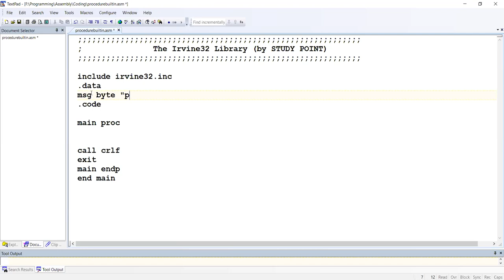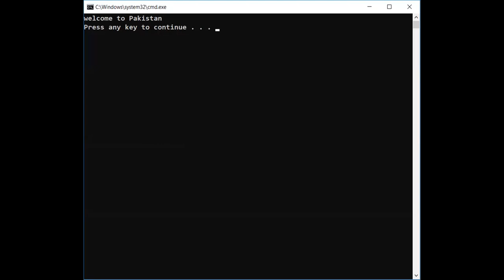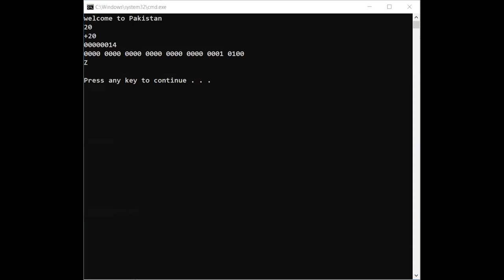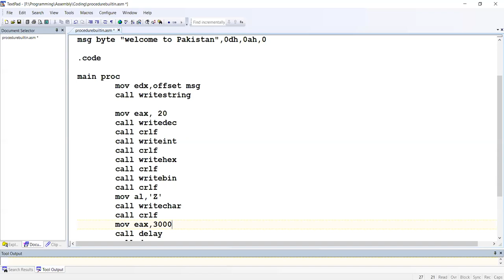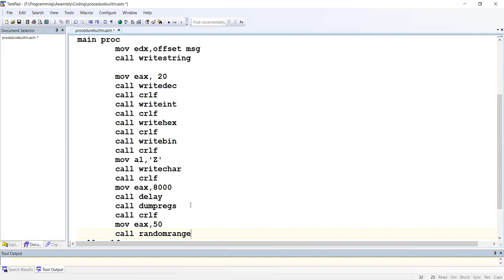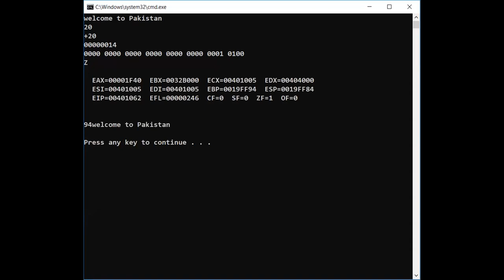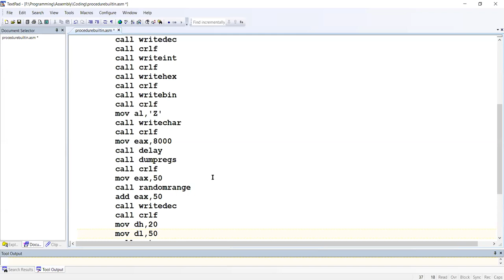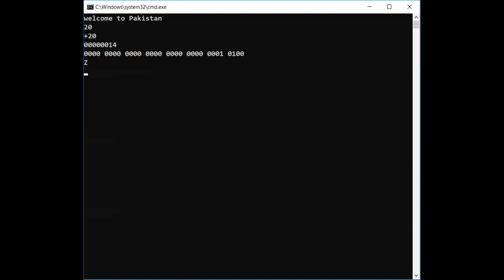Assembly Language | Lecture 31 | Builtin Library Functions | implementation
This video deals with some builtin functions of Irvine32 library with MASM assembly using Textpad. In this tutorial, the following builtin functions are implemented:
writedec, writeint, writebin, writechar, writestring, writehex, readint, readchar, readstring, delay, randomrange, gotoxy, and settextcolor etc.

Study Point